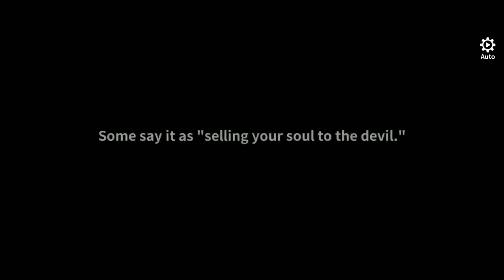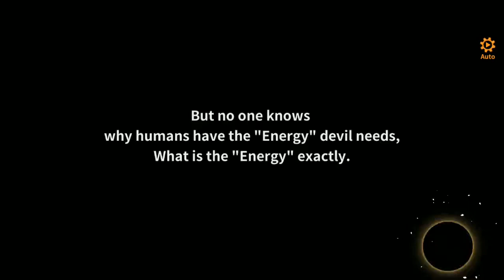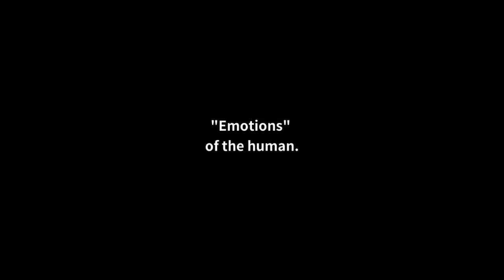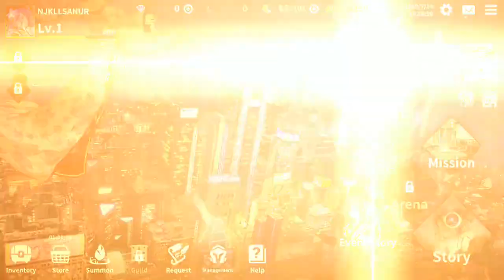NightZero : Mistiltein - Android Gameplay ᴴᴰ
A world of Endless Night.
Devil, from another world.
Contractor, to another world.
The story of the new world begins.

▷ A feast of strategy and tactics
One deployment that catch opponent’s blind side.
Will you be able to find out?

▷ Deep story
An interesting story consisting of 12 chapters.
Enjoy the story of devil contractors full of adventure and conspiracy.

▷ Arena
All of contractors fight in Arena to reach the truth of the world!
How deep is your strategy?

▷ Subjugate
The Huge Devils get stronger and a lot of rewards come together.
Meet the real DEVIL with various skills and find out optimal movement.

☆ Available on Android OS 6.0 and above, not available on Galaxy S4 and below.
☆ NightZero supports a variety of game languages. (한글, English, 日本語)

◇ Official community ◇

◇ Developer contact ◇

NADAGAMES F6 15, Samseong-ro 95-gil, Gangnam-gu, Seoul, Republic of Korea
(서울 강남구 삼성로95길 15 천해빌딩 6층 나다게임즈)

Require internet connection : Yes (Online)
Size :  1.21 GB
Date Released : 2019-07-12